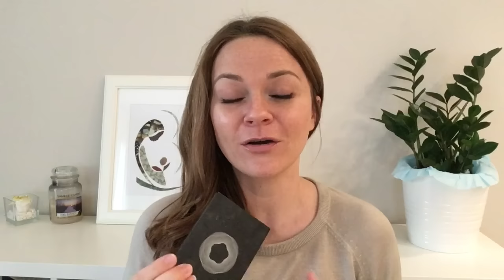YouTube Made me Buy It! 🙈Tutta colpa di YT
Ciao a tutti! Nel video di oggi vi mostro i prodotti che sto utilizzando e che avevo scoperto e comprato grazie al YouTube! Buona visione!